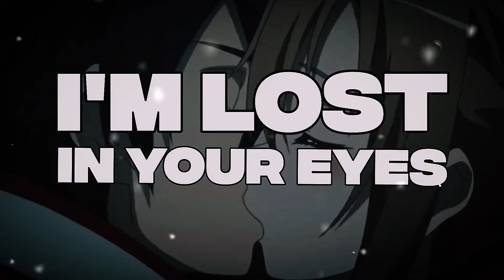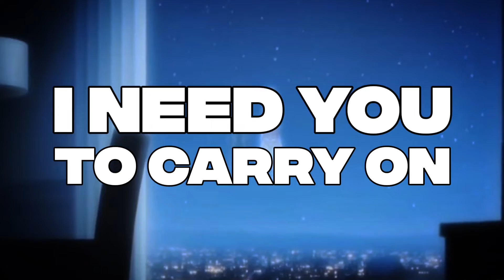Steel Twlvs | Dusk | Nerdcore AMV | & Tsuyo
Hey Guys! Hope You Enjoy this new banger, its an original, and im really happy about how it came out. Thanks tooo!.